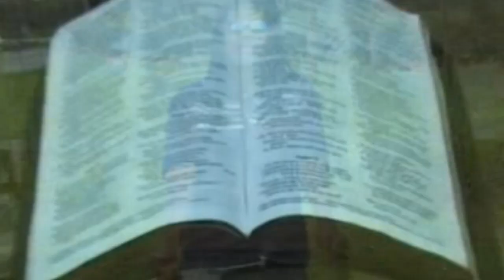Ngitaa ya Ngai na ya satani by MUIU RAHA ACID MWEENE (kyandia)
syindu muyo acid mweene